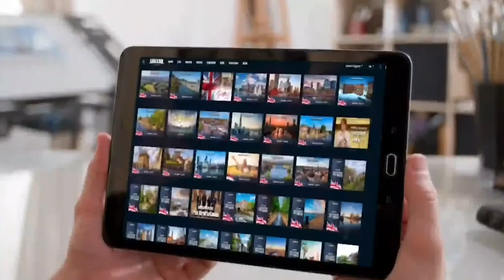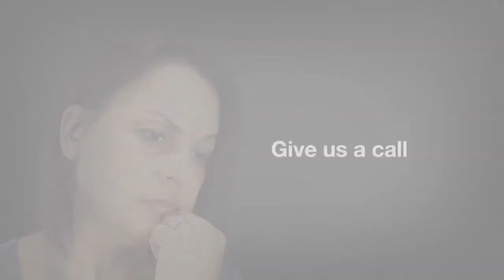No Sacrifice = No Love & No Faith